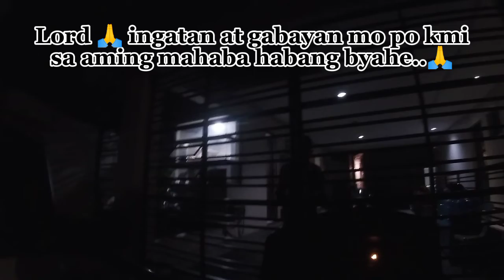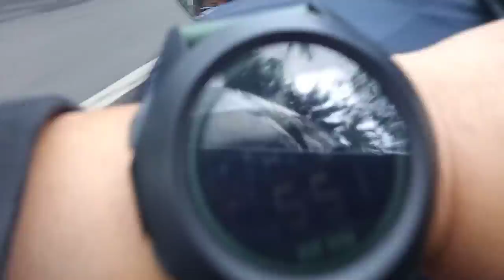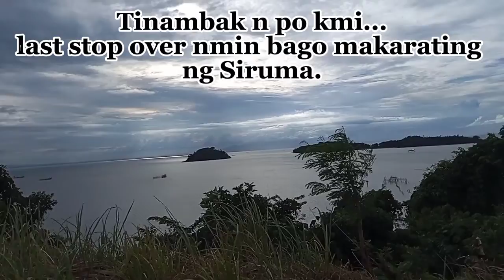Biyaheng Bicol (Marikina - Siruma, Cam Sur) Travelling 14hrs | Angelic Ani